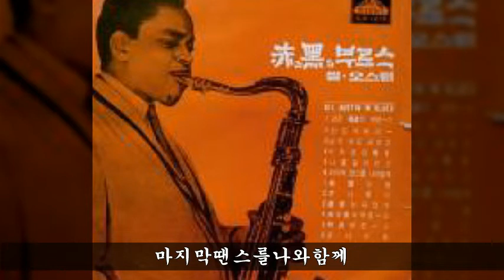씰오스틴 경음악집 [색소폰] A06 마지막땐스를나와함께